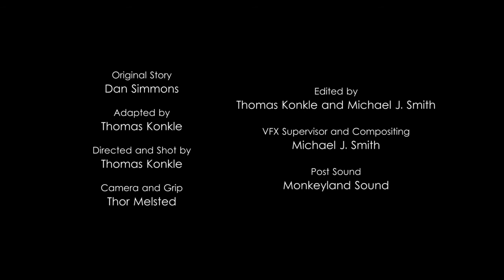Benton Jennings in The Hyperion Chronicles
A film by Tom Konkle. Benton Jennings as The Consul.
Legal: I am an actor. This video is a scene in which I am featured.